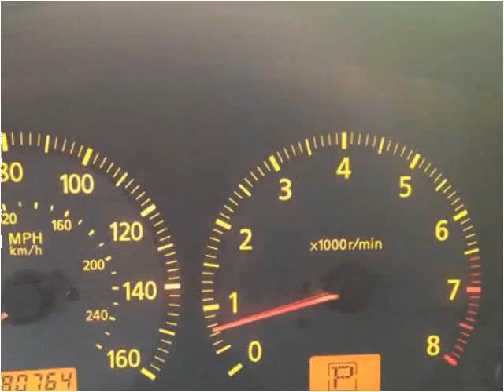2004 Infiniti G35 Used Cars Derry NH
This 2004 Infiniti G35 is available from Auto Mart Quality Trucks & Cars.